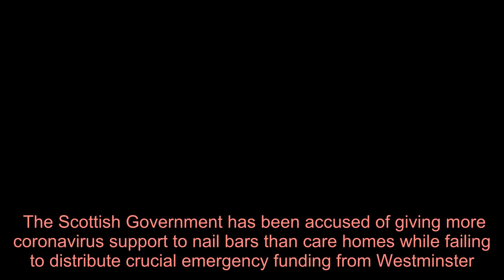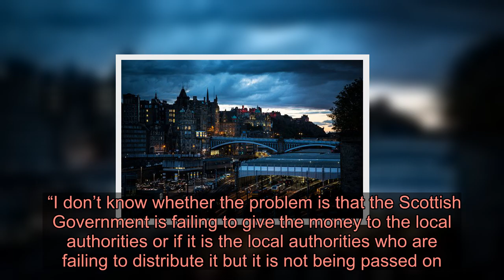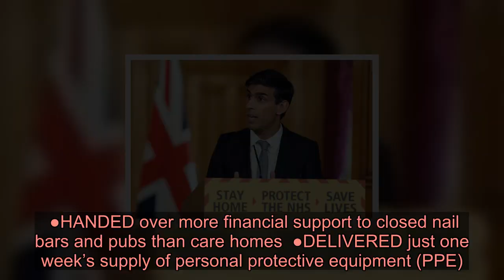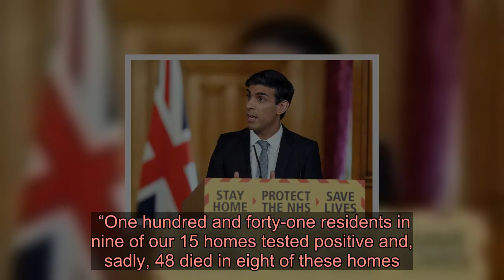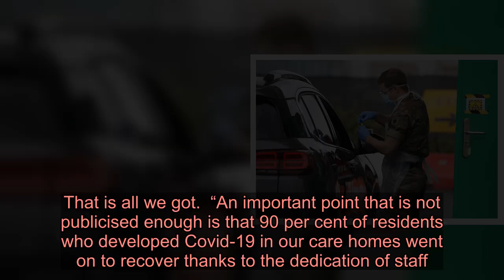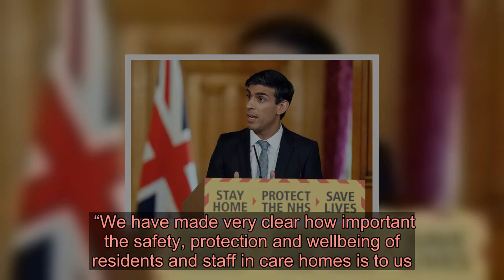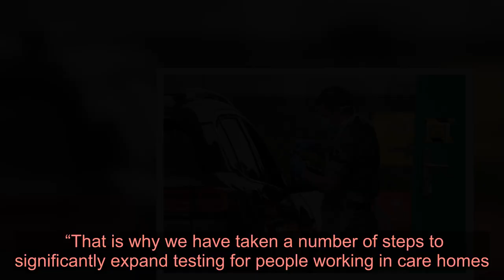Coronavirus in Scotland: Care homes boss says nail bars got more Government support than he did